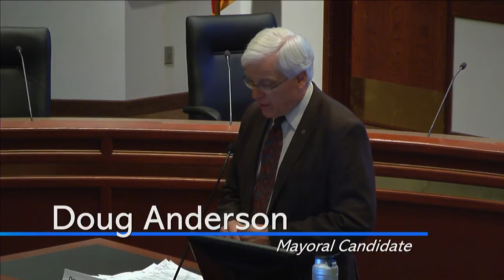Lakeville Mayoral Candidate Forum 09-28-2016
Lakeville Mayoral Candidate Forum from Wednesday, September 28, 2016.